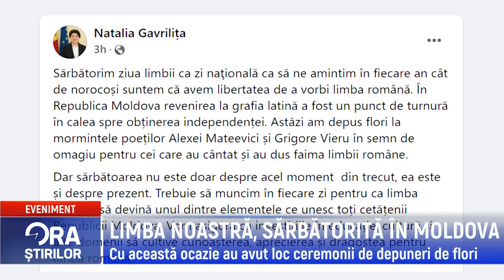LIMBA NOASTRĂ, SĂRBĂTORITĂ ÎN MOLDOVA